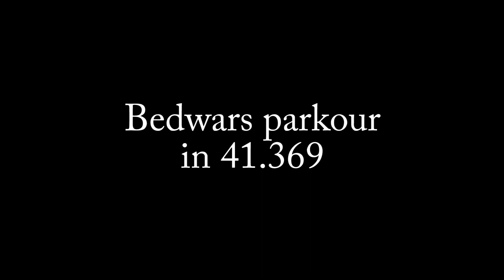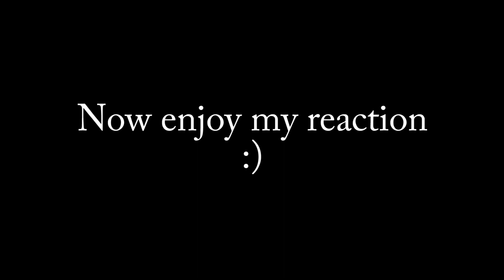[Former World Record] Hypixel Bedwars parkour in 41.369 (all checkpoints no exploits)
3 new strats were found and that's why we could lower the world record so much